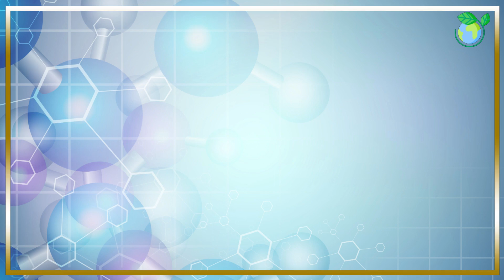Traditional Chinese Medicine and Its Impacts in Modern Healthcare (2 Minutes Microlearning)